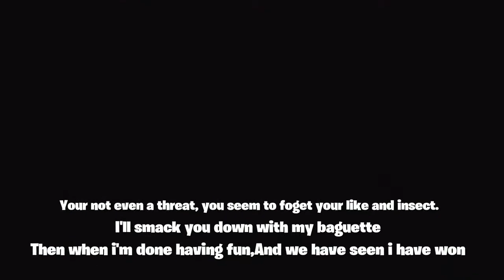Bow Vs Sword (Mincraft Rap Battle)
Thanks to SpiredDrop82 for being the voice and lyrics of the "BOW".Comment what rap battle you want to see next.(It doesent have to be minecraft) If you enjoy the video it would be awsome if you could like it and maybe even subscribe.